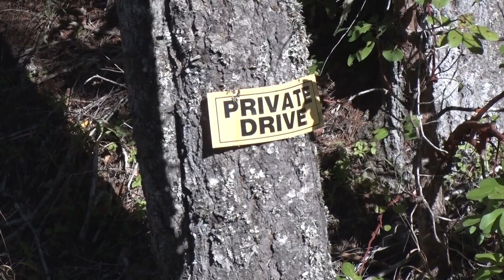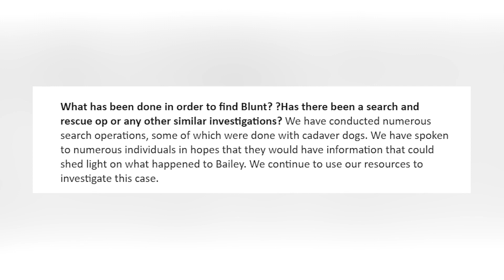Please Help Find Our Daughter, Sister ,Mom,Aunty....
We are offerin a $5000 to the person that gives us proof and shows us where she's at, her family wants her home.